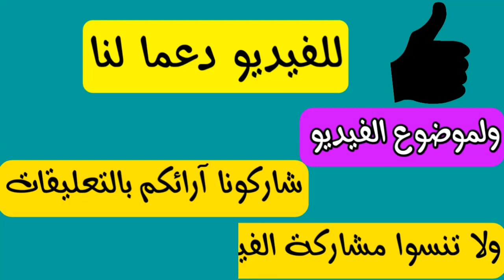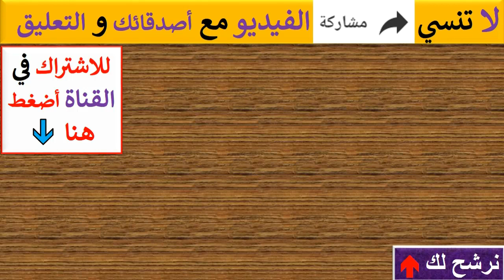ريم بنت الوليد بن طلال تقود سيارتها لأول مرة مع والدها بعد قرار قيادة المرأة للسيارة في السعودية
ريم بنت الوليد بن طلال تقود سيارتها مع والدها واحفاد الوليد بن طلال بعد قرار قيادة المرأة للسيارة في السعودية توكلي وانطلقي قودي سواقه المراه السعودية 2017 اخبار قيادة المراه للسياره في السعوديه الامير نايف وقيادة المرأة الأمير نايف بن عبدالعزيز قيادة المرأة قيادة السيارة للنساء في السعودية تخيلوا لو الحريم يسوقن زواج ريم الوليد بن طلال الوليد بن طلال يزف أبنته ريم على الطريقة الكنائسية قيادة المرأة السعودية للسيارة قيادة المرأة للسيارة في السعودية قيادة المرأة في السعودية قيادة المراة السعودية قيادة المراة في السعودية